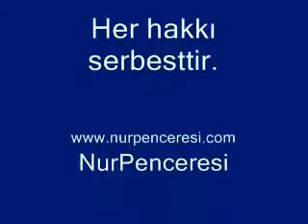Necmeddin İlgen - Zühre Risalesi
Çantacı Necmi Ağabey Risale-i Nur Dersleri
Necmiilgen.com